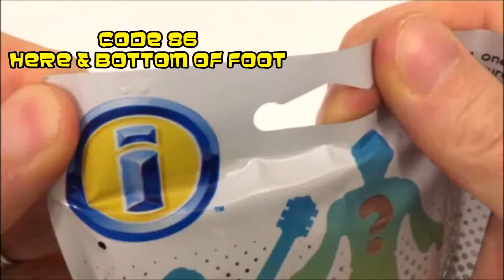IMAGINEXT SERIES 7 - Opening THE MARTIAL ARTIST KUNG FU MASTER & CODE - Blind Bag Mystery Figures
SEE THE WHOLE SET OPENED HERE: IMAGINEXT SERIES 7 - Opening COMPLETE SET & CODES - Blind Bag Mystery Figures Fisher Price